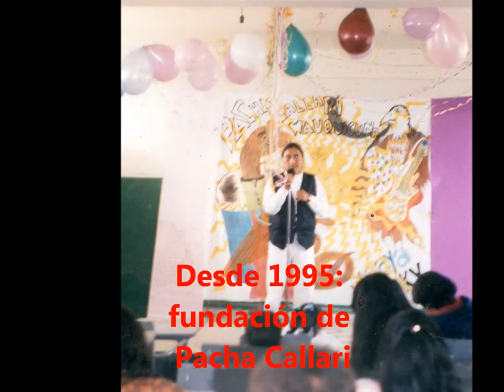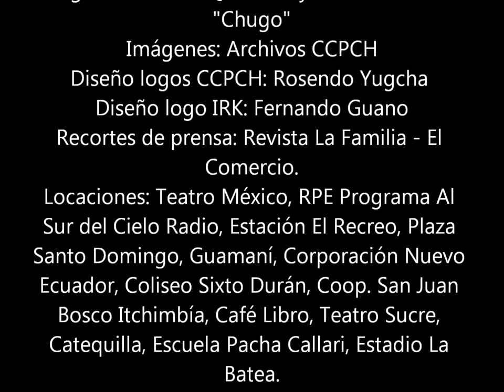I.R.K FUSION ANDINA - ABUELITO FUEGO 2013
Como parte del proceso de PACHA CALLARI, el grupo de música I.R.K. FUSION ANDINA es el resultado una historia escrita por sus integrantes quienes tienen un recorrido de 15 y hasta 20 años como músicos autodidactas, promotores culturales, profesores de música, dirigentes y educadores populares en la Ferroviaria Alta, en el sur de Quito e incluso fuera del país.
Las siglas I.R.K  son de INTI RUNA KUNA los "Herederos del Fuego". El grupo pretende dejar un legado musical y de identidad para las nuevas generaciones de músicos vinculados al proceso social de PACHA CALLARI. Además, aspira a abrir un camino alternativo para la producción musical con una propuesta progresista que configure una tendencia renovadora de la música andina ecuatoriana superando las fronteras identitarias y estableciendo diálogos interculturales en la música y en la gente para superar la discriminación y autodiscriminación.
Finalmente, su mayor propósito es seguir construyendo identidad urbano ancestral, rompiendo los esquemas mentales y espirituales que le impiden al ser humano transformarse y transformar a la sociedad.
HISTORIA Y CREACION
En el año 2007 graban un demo con cuatro temas y hacen su aparición de manera oficial. En su música se funden los sonidos andinos con los de guitarras eléctricas y sintetizadores. Su tendencia musical de constante experimentación la difunden en varios escenarios de la capital, paralelamente con su trabajo comunitario y social en PACHA CALLARI.
En el año 2010 graban su primer CD con diez temas que van delineando un estilo propio en donde destacan sus propias creaciones como "Falso Profeta"(1998), "Déjate Amar"(2007), "Chugo san juan" (2007), "Guerrero Libre"(2010). Para pre consolidar su género musical deciden agregar batería acústica y distorsiones de guitarra más fuertes en su formato de fusión.
A finales del 2012, aceptando una responsabilidad histórica y social con su proceso, deciden grabar profesionalmente su segundo CD con doce temas que recoge su recorrido y en donde el 60% es producción inédita. En este trabajo van logrando un sonido más compacto en la instrumentación y vocalización; además, suman a su producción inédita los temas: "Sólo quiero oír tu voz", "Amor Urbano" (2011) y "Abuelito Fuego"(2012). La grabación la realizan entre marzo y mayo del 2013 en el estudio Quinta Dimensión Records bajo la dirección técnica de Héctor Chicaiza, músico y director de una de las mejores orquestas del país "La Quinta Dimensión" de la Ferroviaria Alta.